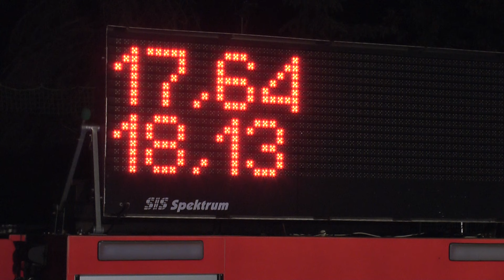Špičky ženy Kujavy 8 8 2015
IV.ročník Velké Ceny "O pohár ředitele HVP a.s. pobočka Ostrava Kujavy 8.8.2015